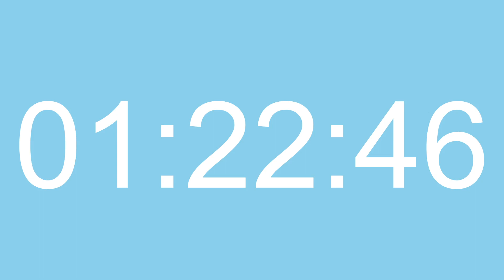2 Hour, 120 Minute Countdown Timer Pastel Sky Blue Screen HH MM SS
A series of countdown timers that displays Hours Minutes and Seconds with videos ranging from several hours to every intervening minute all the way down to 1 minute. Investing is key to success, investing in money, time and education all towards achieving financial success and independence. Time is money, investing well in the management of your time can help in achieving financial wealth and success. By harnessing leverage one can compound the investments made, thereby generating a greater return on investment that exceeds the limited wealth and success that can be gleaned from a typical job. The power of leverage is key, harnessing the wealth generation power from across a wider sphere. Without the establishment of a positive cash flow and profit, one cannot reinvest to expedite the investment growth. Through a variety of platforms one can gain additional leverage towards greater wealth generation investment and success. By magnifying time through leverage one can increase performance gains exponentially to a level far greater than what could be every achieved alone. The key to leverage is through collective collaboration and onwards towards success and financial freedom in a capitalist driven model. With an stream of income in place it is worthwhile to direct some of this into stocks and avail of the compounding long term investment benefit of same.

If you have an exam or wish to do some work using the pomodoro time management technique then this series could be very useful. If you are interested in brands and time in particular you may wish to consider investing in a new watch in the near future, perhaps something from brands such as Rolex, Omega,Tag Heuer, Seiko, Casio, Citizen, Swatch, Timex, Breitling or even Patek Philippe. Time is ever moving on-wards, Tick Tock as the seconds pass into minutes, hours and days. This series of videos allow you to experience countdowns ranging from 60 seconds in increments of 60 seconds all the way up to 1 entire hour 3600 seconds.

Given the range of colors combined with the countdown you may find this to be an ASMR experience. ASMR is an Autonomous Sensory Meridian Response that can be triggered by auditory or visual stimuli, therein often yielding positive feelings, so you may very well find many of the pastel colors in conjunction with the countdown to be relaxing and perhaps experience a release of endorphins therein promoting feelings of euphoria, pleasure and well-being.

Countdown timers are commonly used in various settings, such as in sports events, cooking, and time-sensitive tasks, where a user needs to track the remaining time. Some countdown timers are standalone devices that display the remaining time digitally or with analog displays, while others are integrated into other devices such as watches or smartphones.

Countdown watches, on the other hand, are watches that feature countdown timer functionality along with other features such as alarms, stopwatches, and displays for the current time and date. Countdown watches are popular among athletes, military personnel, and people who need to track time accurately for various purposes.

Many countdown timers and watches offer additional features such as waterproofing, durable construction, and various modes for tracking time, making them versatile tools for a wide range of activities. Some advanced countdown watches also include GPS tracking, heart rate monitors, and other features for sports and fitness tracking.

Overall, countdown timers and watches are useful tools that can help users keep track of time more efficiently and accurately, whether for personal or professional purposes.

Not only are you able to see a countdown timer on here, but they are also available in dozens of colors.

Hopefully this series of countdown timers complied with a wide variety of colors will help you in a multitude of ways from working in an efficient manner, to meeting deadlines, completing exams on time, achievement of work life balance and physical activity if incorporated into the pomodoro technique.